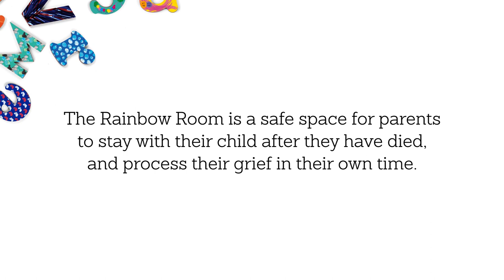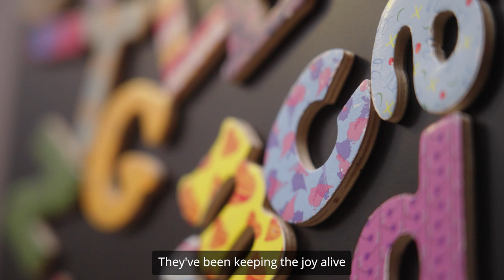CHAS - Hospice showcase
Your support means we continue to provide services for Scotland’s most vulnerable children and their families through our hospices, in hospital, at home, and in the community.

Through the words of families we support, hear about the impact our services make through ongoing support, respite, end-of-life, and bereavement care.